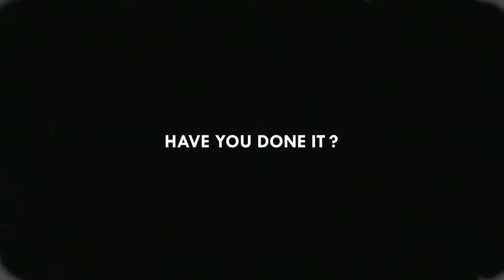Scott Dion Brown "Have You Done It?" Contiki Tours Commercial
Scott Dion Brown in a commercial for Contiki Tours - "Have You Done It?".